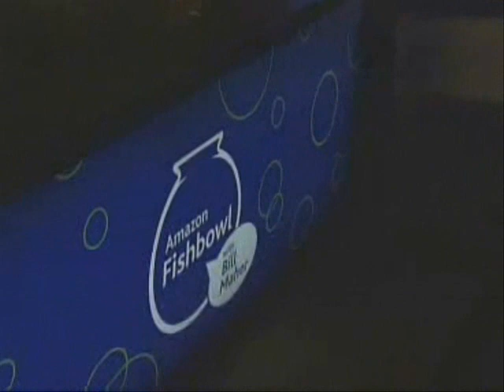Taking Back Sunday on Amazon Fish Bowl Part3/3- Liar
Taking Back Sunday performing Liar on Amazon Fish Bowl with Bill Maher.

Great Performance of one of my Fave songs!! :)